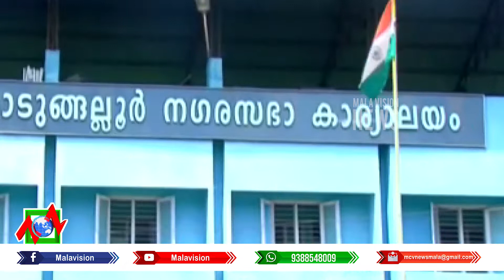News Round Up 20 02 2022